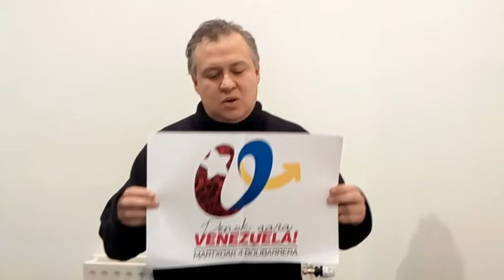Acude el 4 de marzo a la localidad vasca de Bolibar, Denok gara Venezuela: Reinaldo Iturriza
Mensaje de Reinaldo Iturriza, exministro de Comunas de Venezuela, llamando a la solidaridad. Denok gara Venezuela!: el 4 de marzo, en la localidad vasca de Bolibar, a los 5 años de la partida de Hugo Chávez
América Latina. la Plataforma Vasca de Solidaridad con la Revolución Bolivariana "Venezuela aurrera", formada por 29 colectivos, partidos y sindicatos, ha convocado para el próximo 4 de marzo, en la localidad vizcaína de Bolibar, una jornada de solidaridad internacionalista, bajo el lema "Denok gara Venezuela" (Todas y todos somos Venezuela), al cumplirse cinco años de la desaparición del Comandante Hugo Chávez (fallecido el 5 de marzo de 2013).